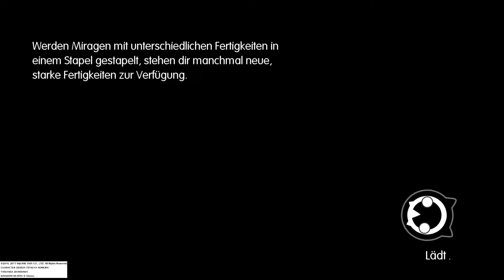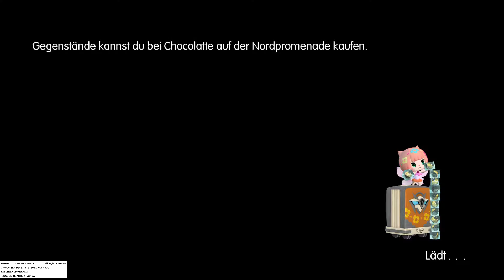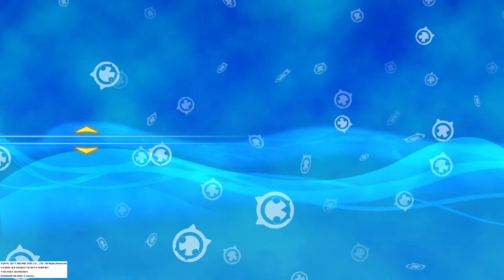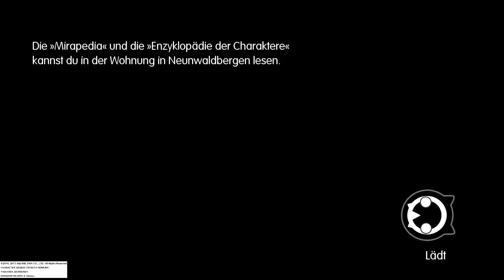WORLD OF FINAL FANTASY - Dungeons & Fliegende Augäpfel ☬ 5 ☬ Gameplay Deutsch ☬ PS 4 Pro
Bis auf den FAUXPAS-DELUXE der fehlenden japanischen Audio-Lokalisation ohne Day One DLC...ist World of Final Fantasy, wie gewohnt, ein sehr gutes RPG geworden, inkl. ATB-System und Primae und vieler weiterer bekannter Charaktere, Monster und Storyelementen. Taucht mit ein...!